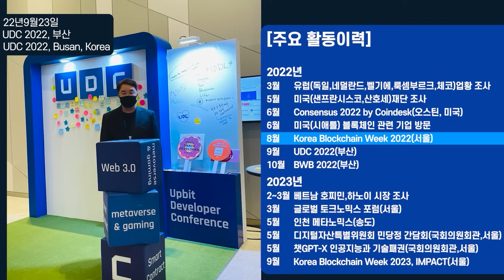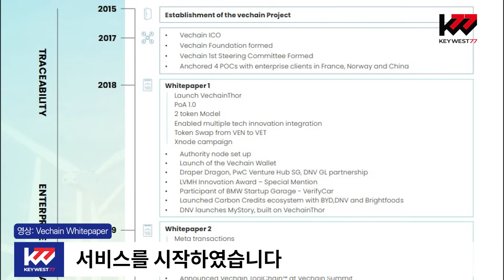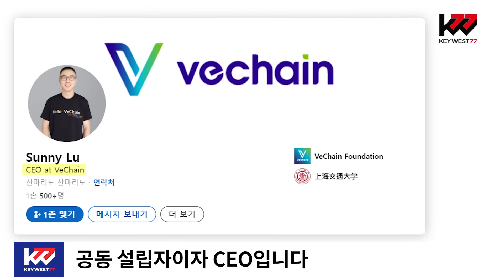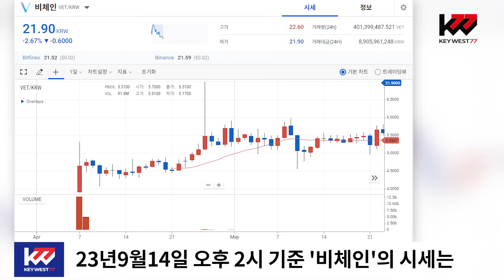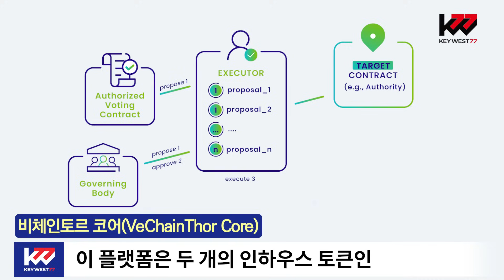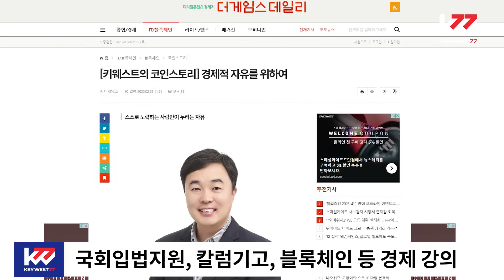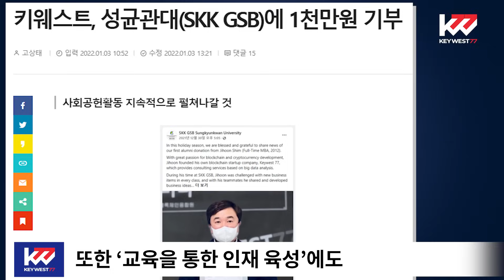암호화폐 백과사전, 비체인(VET), Cryptocurrency Tutorial of VeChain by Keywest. Oct 31, 2023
오늘은 블록체인 기반의 물류 서비스 특화 암호화폐 ‘비체인(VET)’에 대하여 조사, 분석한 내용 알려드리겠습니다.

영상을 보시고 투자하는데 도움이 되셨으면 좋겠습니다.